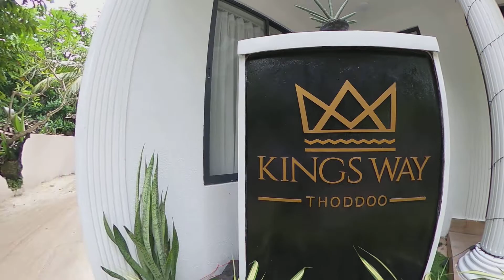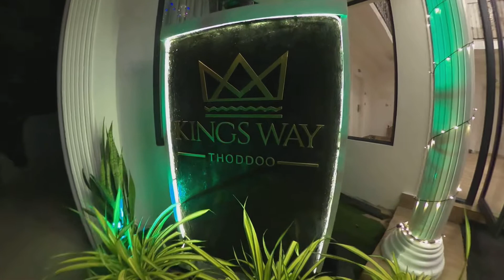Тодду Thoddoo, Maldives Мальдивы обзор Kings Way Thoddoo 10 лучших островов для отдыха.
Тодду Thoddoo, Maldives Мальдивы обзор Kings Way Thoddoo 10 лучших островов для отдыха. Kings Way Thoddoo Review. 10 best islands for vacation.